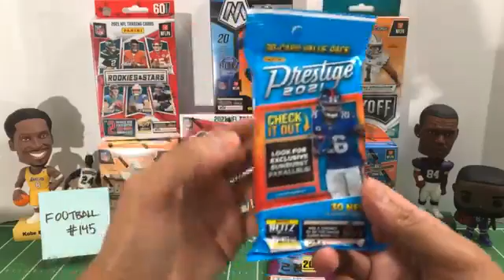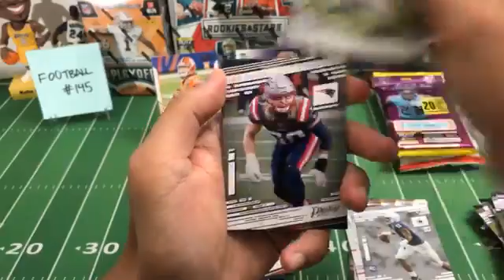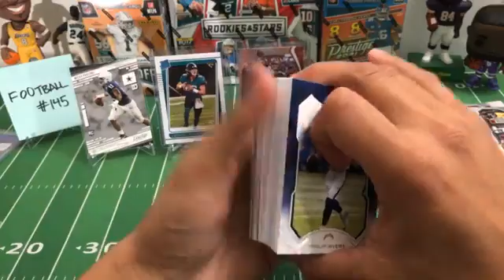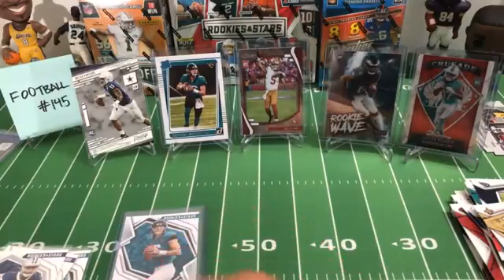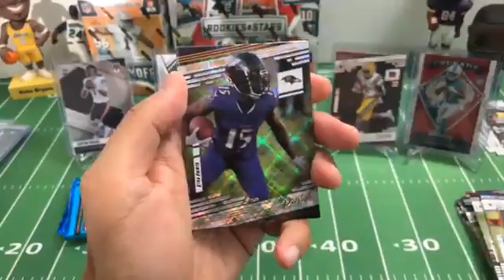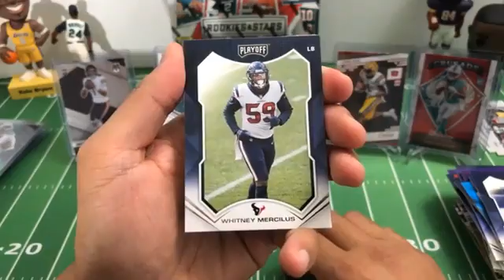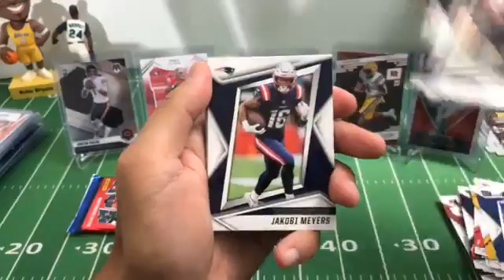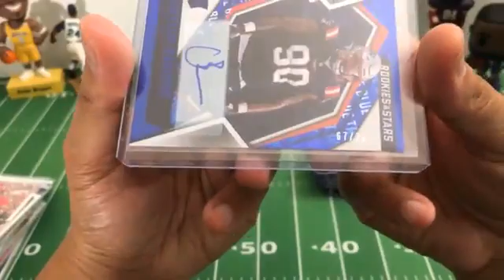Football Break #145. 3/20/22. 2021 Rookies & Stars Playoff Mosaic Prestige Absolute Donruss MIXER